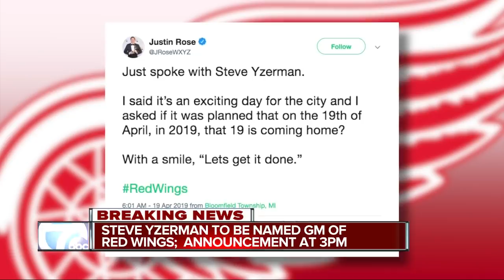Steve Yzerman to be named GM of Red Wings